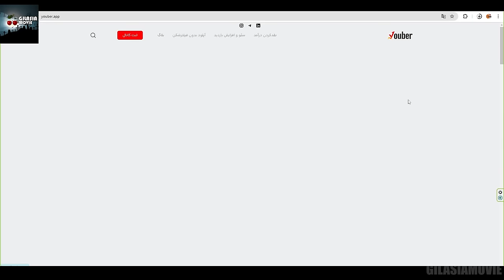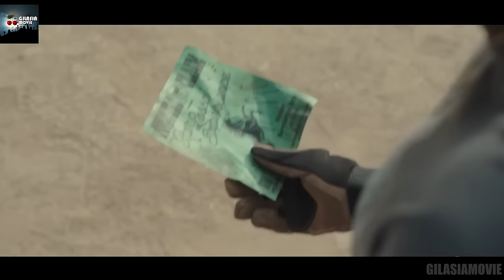گروهی که میخوان از یه موجود فضایی مستند بسازن و خودشونو تو بدترین شرایط ممکن قرار میدن!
خلاصه و بررسی فیلم نوپ 2022
خلاصه و بررسی فیلم Nope 2022